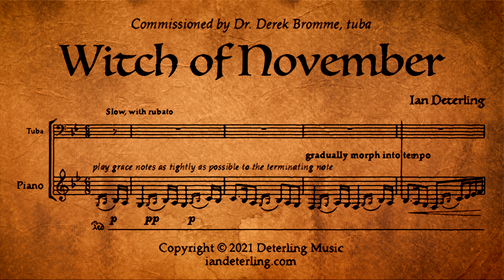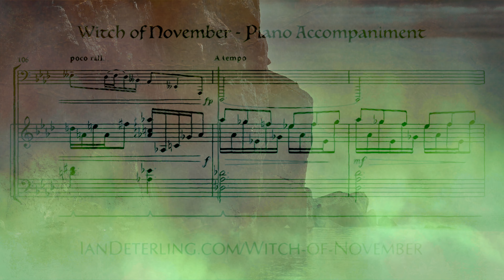Witch of November (for tuba with piano accompaniment)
The “witch” in Witch of November is a personification of the prevailing winds that blow across the Great Lakes region in late autumn. Beginning with impressionistic wind chimes, the piano evokes the approaching tempest. The ‘Witch’ appears as descending tritones (tuba, measure 21) and begins to conjure the destructive power of Lake Superior with its churning melody. After a harrowing storm, the winds drift away, leaving behind a calm lake under a clear, frosty night.

Commissioned by Dr. Derek Bromme, tuba